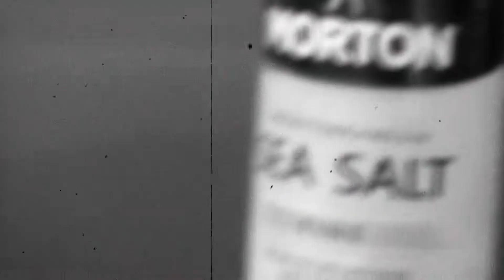Recycled footage.Mp6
sneak peak of a song from album